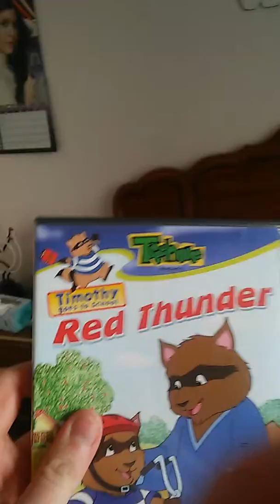My dvd update for may 9 2019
I got something that a big part of my childhood